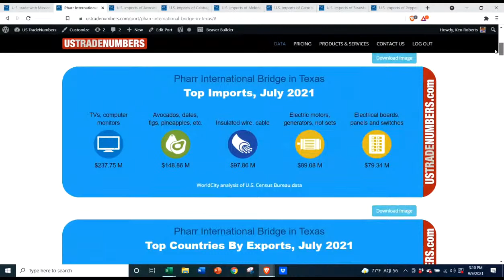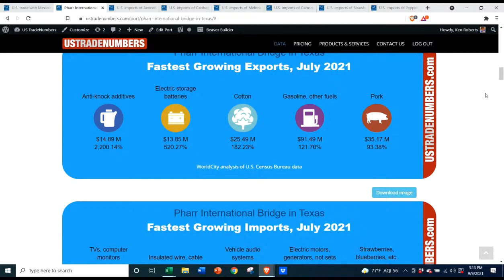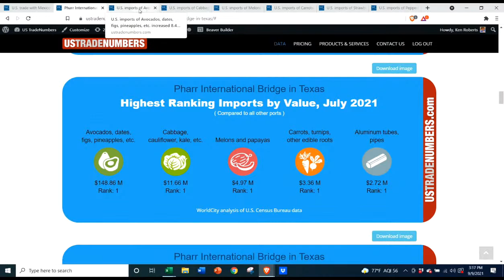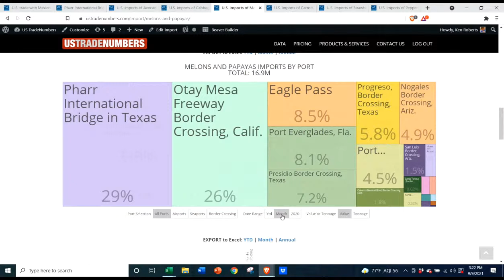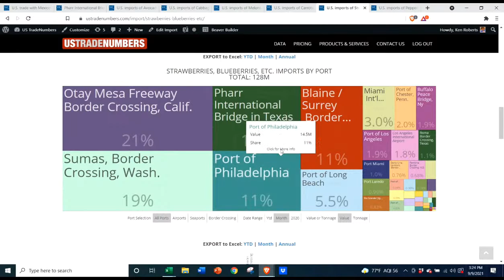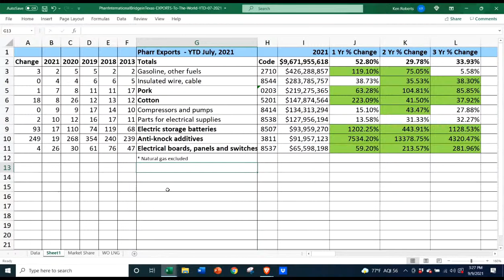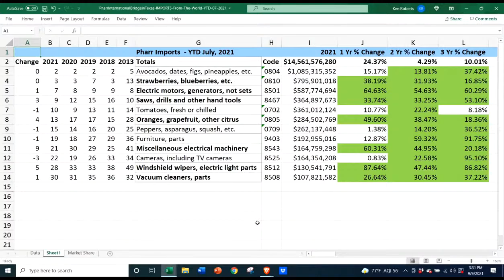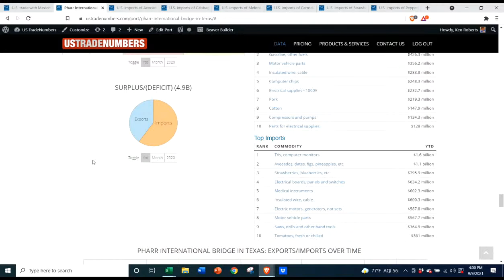Bridge Connect - Sept. 9th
Pharr Trade Trends 2021 Update